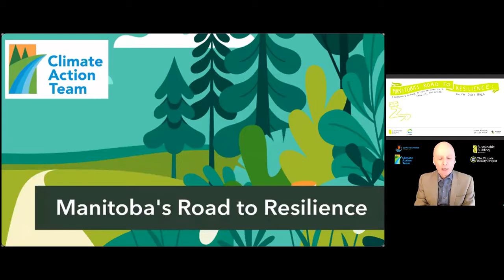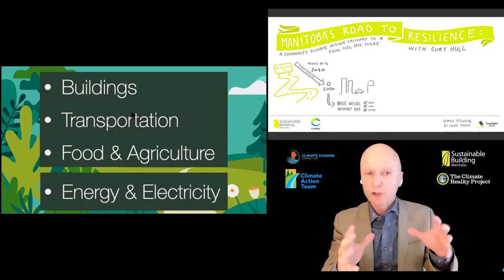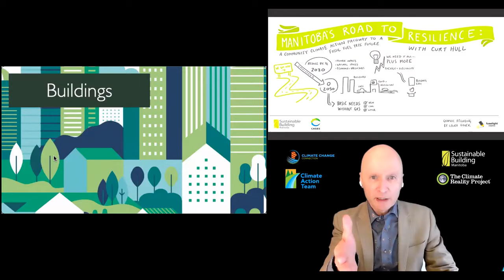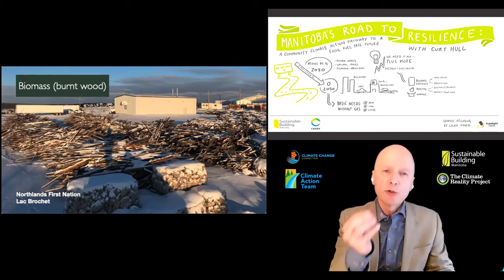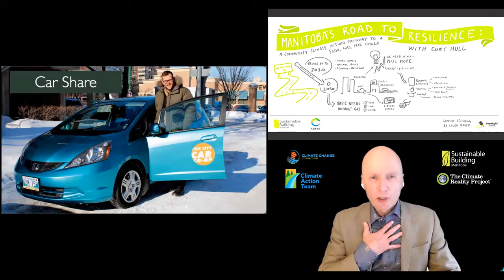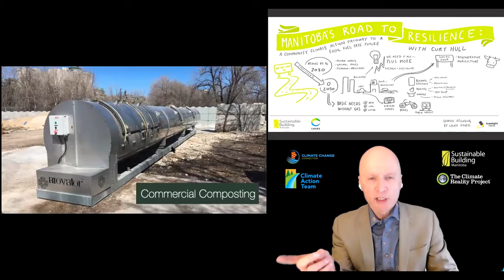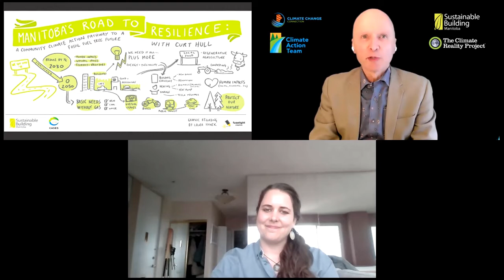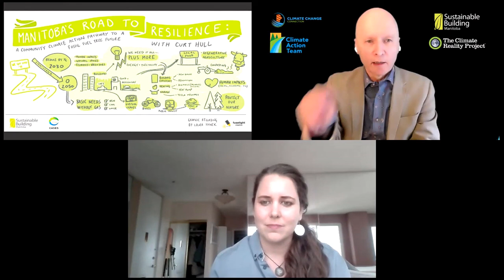Manitoba’s Road to Resilience: A community climate action pathway to a fossil fuel free future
The IPCC 1.5°C Report makes it clear - we need to be off of fossil fuels by 2050 in order to leave a livable climate for our children. However, under the pretext of being “practical”, few policy makers are (so far) willing to publicly discuss the urgency and scale of work required to adequately address this crisis. In response, Manitoba's Climate Action Team has published the Road to Resilience: "A community climate action pathway to a fossil fuel free future". The R2R shows concisely, the essential elements that need to be considered, discussed, developed, and implemented to achieve a truly resilient future.

Curt Hull is a professional engineer and has been Project Director of Climate Change Connection since 2007. Prior to that he worked for 25 years managing quality in a global electronics design and manufacturing enterprise. With Climate Change Connection, he works to find solutions to climate change, working with groups involved in active transportation, public transportation, sustainable buildings, sustainable energy, and local food and agriculture. He is a consultant with Engineers Geoscientists Manitoba and also works on sustainability projects with northern Manitoba First Nations communities. He is on the Board of Directors of Sustainable Building Manitoba and Climate Reality Project Canada. Most recently, he is lead author of Manitoba’s Road to Resilience: A community climate action pathway to a fossil fuel free future with Manitoba’s Climate Action Team.